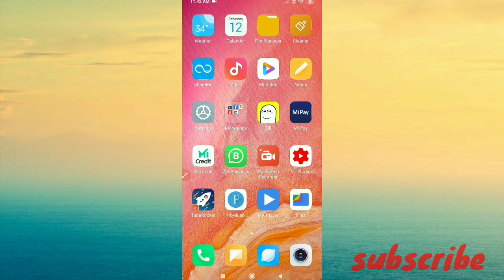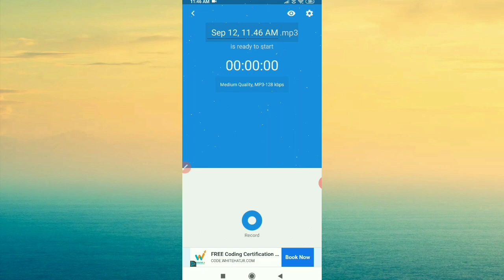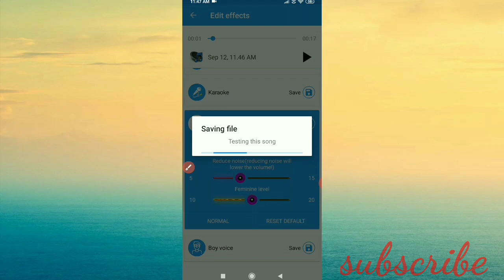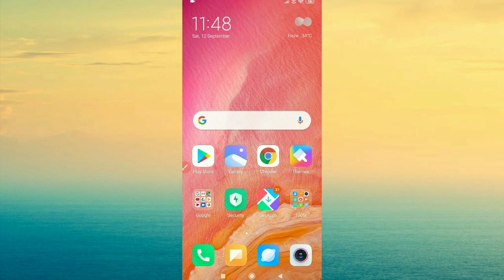WhatsApp पर लड़की की आवाज में बात कैसे करें ? Change Voice During call on WhatsApp ! Prashant monito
Hello friends
Aaj mene is video hai ki ladaki ki aabaz me baat kaise kare free me  व्हाट्सएप पर लड़की की आवाज में बात कैसे करें ummeed hai video kafhi pasad aai hogi to,

❤Likes💓
👭Shares👭
💬Comments💬 and

Prashant Kumar
Life change Prashant monitor

Tag for reference:
1) how to voice change on WhatsApp

2 ladki ki awaz mein baat kaise kare

3) call par apni awaaz kaise badle

4) whatsapp par apni awaaz kaise change kare

5) change voice during call free

6) how to change voice on call

7) voice changer app female

8) Send Message In Girl Voice On WhatsApp

9) WhatsApp पर लड़की की आवाज में बात कैसे

10) Call Voice Changer male to female

11) व्हाट्सएप पर अपनी वॉइस कैसे चेंज